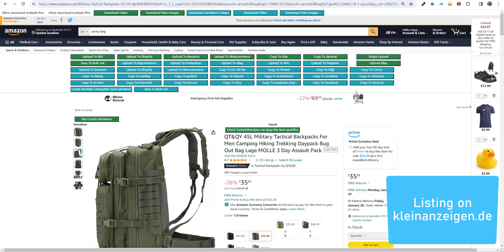Listing on new kleinanzeigen de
ZeeDrop.com